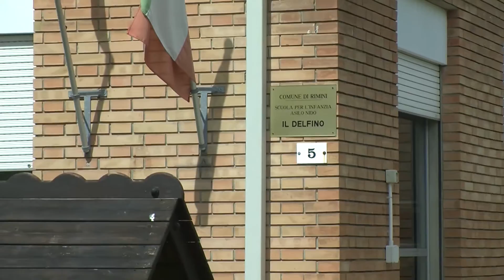RIMINI: Arresto maestra, l'orrore in diretta - VIDEO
Una città quella di Rimini ancora sconvolta. Il giorno dopo la notizia dell'arresto della maestra 61enne riminese, sposata con due nipotini, il risveglio non è di certo di quelli piacevoli. Se fino a ieri storie simili che si sentivano in televisione o si leggevano sul giornale riguardavano altre città e altri contesti sociali ora il terrore giunge fino a qui. Venerdì mattina, infatti, i Carabinieri di Rimini hanno arrestato la donna con l'accusa di maltrattamenti aggravati dalla minore età della vittima. Un abuso della propria professione avvenuto nella scuola materna comunale Il Delfino e che riguardava da vicino una sezione. 26 i piccoli terrorizzati da quella maestra che, come dimostrano le lunghe ore di registrazione durate un mese, spesso e volentieri, quando si trovava da sola con loro, veniva colpita da raptus improvvisi. Di questi ventisei, in particolar modo quindici bambini, tutti maschi, erano oggetto di vessazioni, punizioni fuori luogo: nei video si vede infatti la maestra che li prende e li sculaccia davanti a tutta la classe piuttosto che li sbatte contro spigoli dei banchi. E c'è anche un bambino che, ripetutamente, viene preso per le braccia sollevato e sbattuto come un tappeto. Molto probabilmente non le stava simpatico. Tutto avveniva quando, guarda caso, la maestra si trovava sola coi piccoli. I Carabinieri, che hanno installato le telecamere a febbraio, così come i coordinatori dell'asilo, non sono potuti intervenire prima perché lo scopo era quello di documentare la donna e i suoi maltrattamenti. Gesti estremi di violenza che già emersero nel 2010 quando la signora fu sospesa dal servizio e denunciata per abuso di mezzi di correzione. Per quella vicenda è ancora in attesa della sentenza di primo grado.